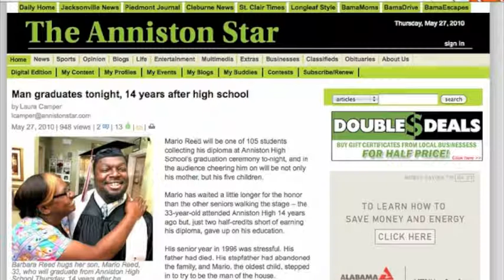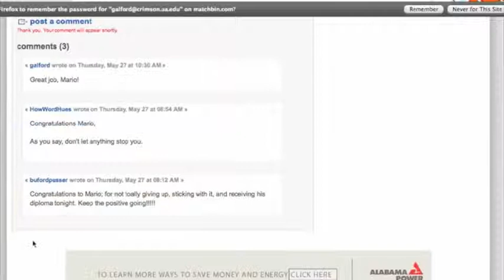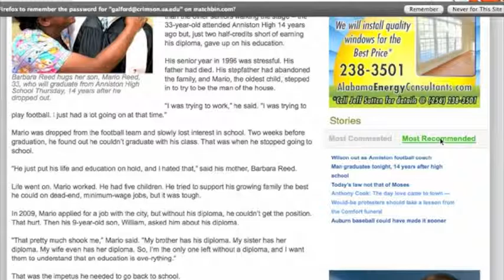Comments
This Web tutorial will explain how to leave feedback on the Anniston Star's articles on the Web.